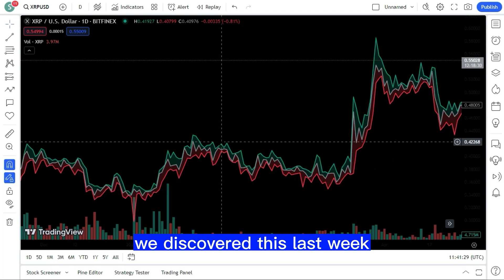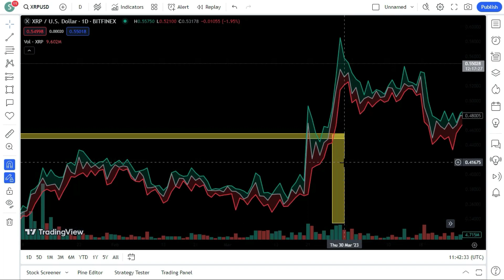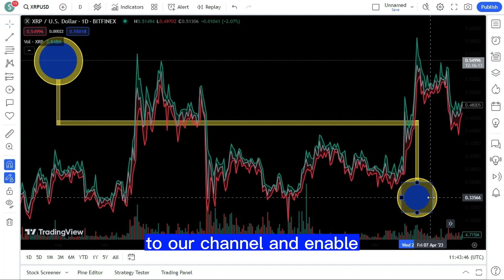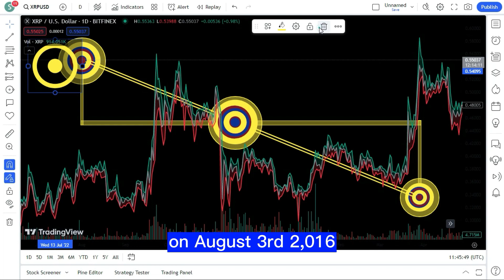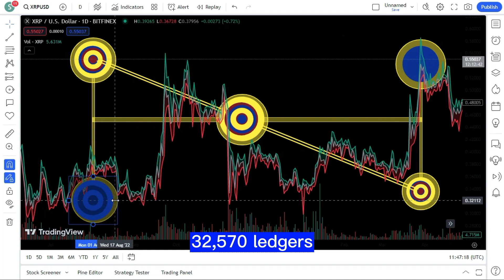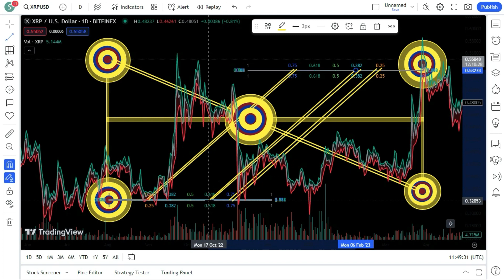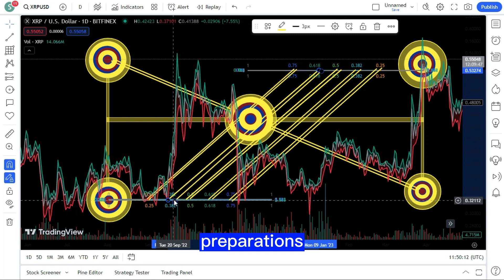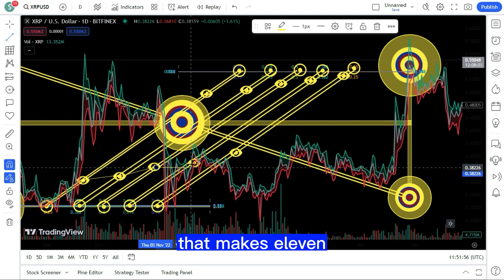XRP RIPPLE Expected To Rise 400% By This Time !! XRP BIGGEST NEWS TODAY'S